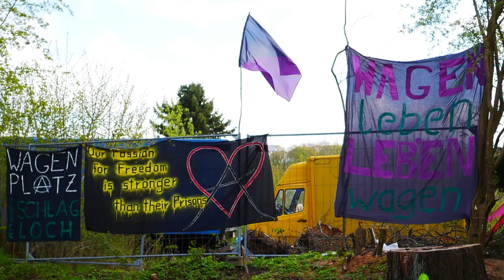Prüner Schlagloch - Über die Besetzung des Prüner Schlags, Kiel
Über die Besetzung des Prüner Schlags.
Möbelkraft, Stadt Kiel, Freiräume, sozialer Wohnungsbau